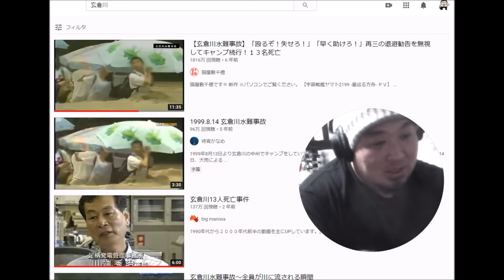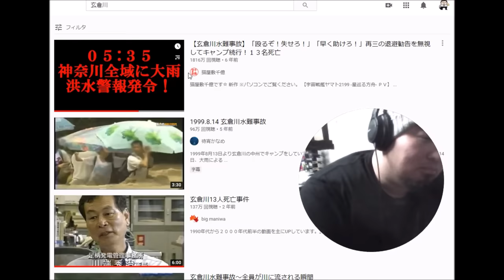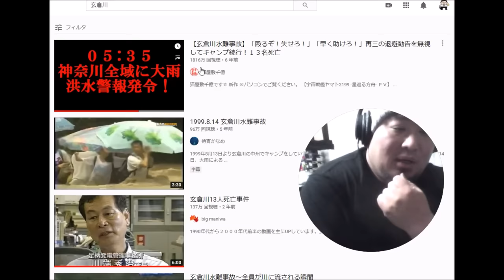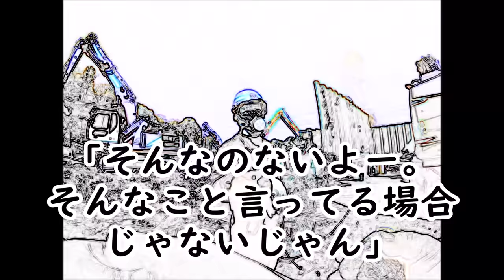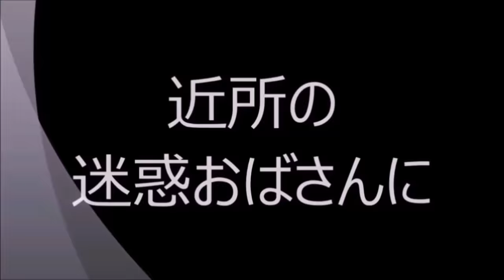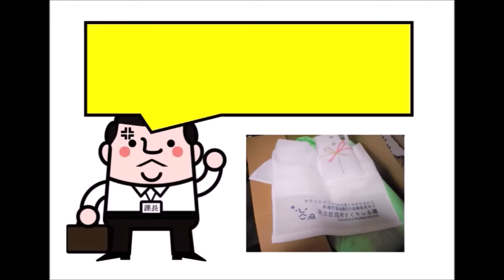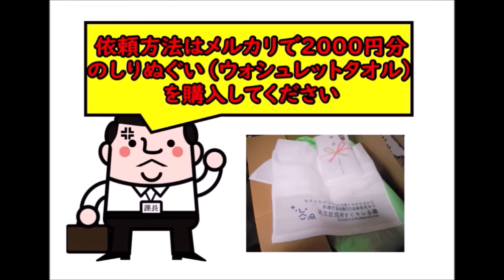玄倉川水難事故の張本人に会って話したら新事実発覚！【弁達屋】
すいません、社名や本名をコメント欄に書くのは無しでお願いします

【玄倉川水難事故】「殴るぞ！失せろ！」「早く助けろ！」再三の退避勧告を無視してキャンプ続行！１３名死亡
(実話)「殴るぞ！失せろ！」世間を騒然とさせたDQNの川流れの真相を漫画にしてみた【玄倉川水難事故】